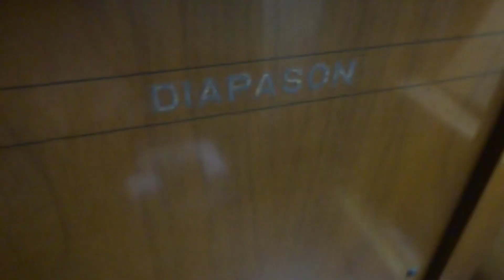ディアパソン№132京都府京都市にお嫁入り（整備前）